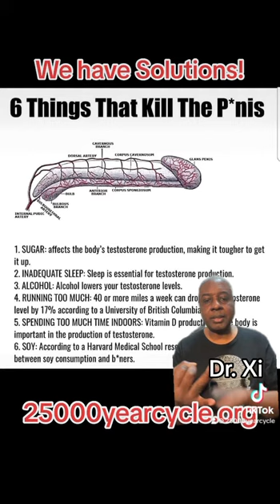IMPOTENCE CAN BE CURED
We have answers for your questions and  non invasive solutions for your problems